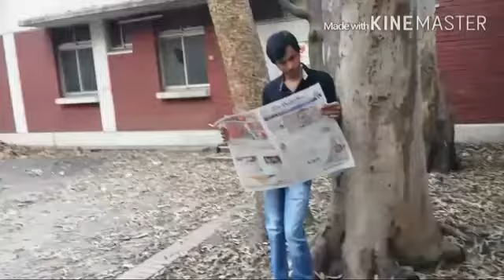Ashok Prajapat gudabalotan ,jalore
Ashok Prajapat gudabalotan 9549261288